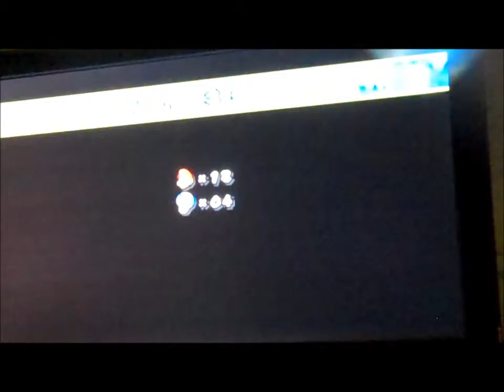New Super Mario Bros. Wii Ep. 8: Secret Exits are Easier!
title only refers to ghost houses